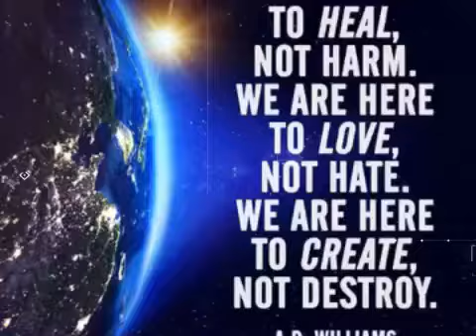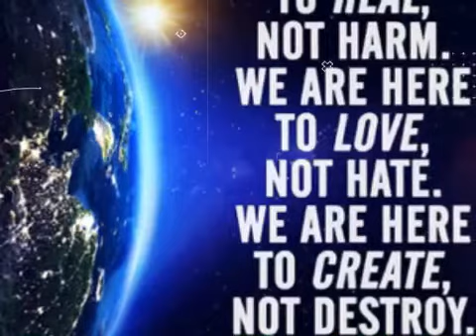Health the world - Michael Jackson 🙏🌍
We all need all come together stop this corona virus because it is killing lot people and people are get very sick from this corona virus  it is all over the people are dying we need stop this virus  love u all be safe 🙏🙏🙏🌏🌏🌏 - [x] I don’t own rights to this music video